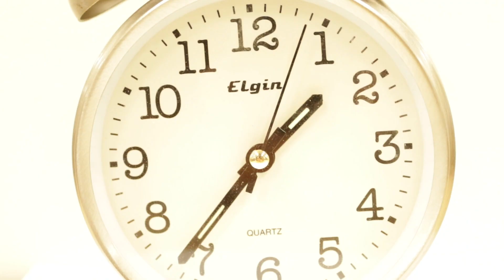The Void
Amelie Striegnitz Knox's debut Stop Motion Film